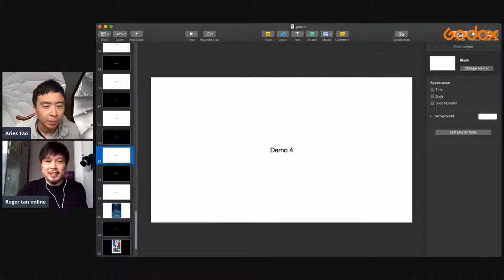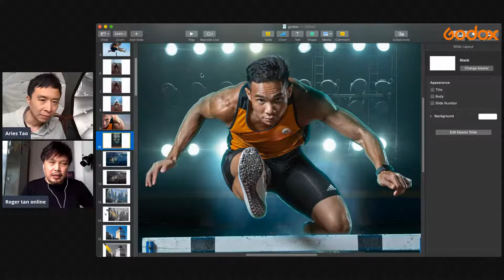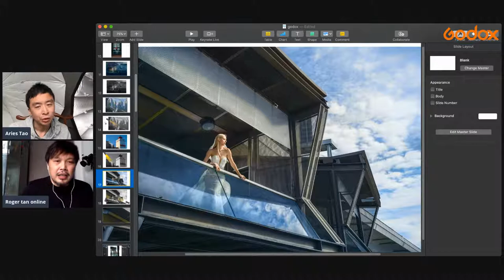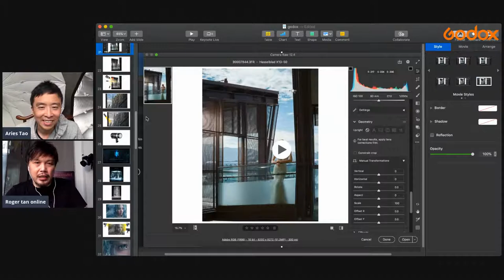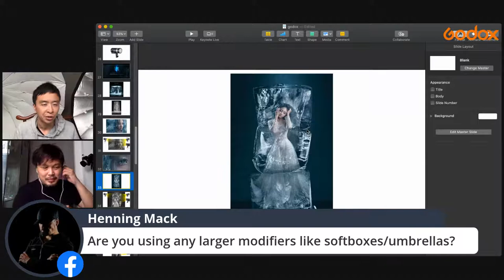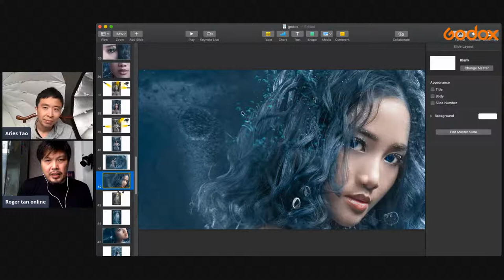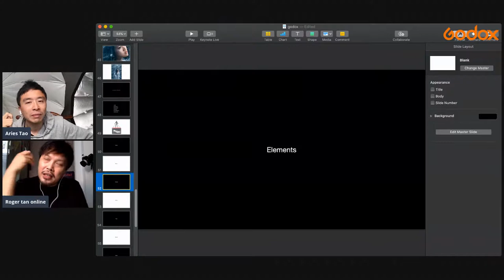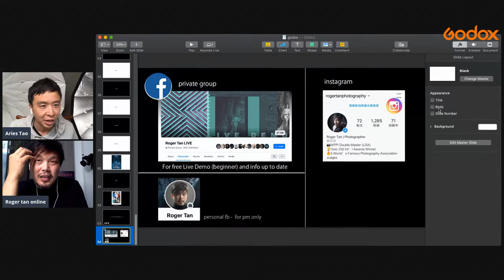Introduction to Composite Photography Workflow and Creative Lighting with Roger Tan